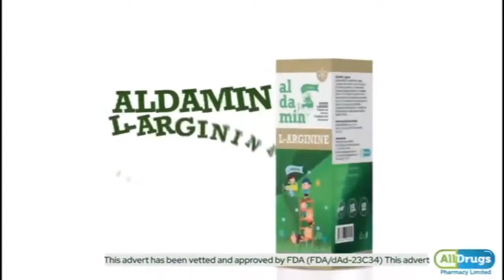Hᴏsᴛ : Joshua Koranteng NO COPYRIGHT INFRINGEMENT INTENDED ON VIDEOS, PICTURES, AND MUSIC ON💯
This stream is created with PRISMLiveStudio a message for the N&N family❤️❤️❤️❤️🔥